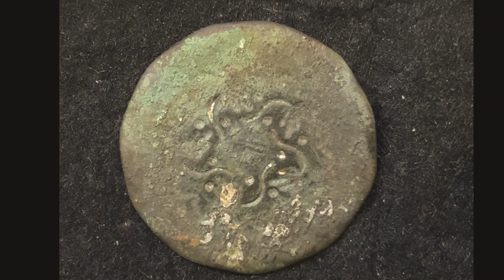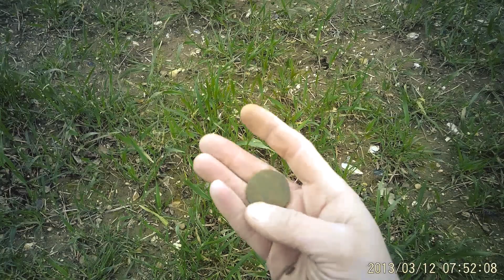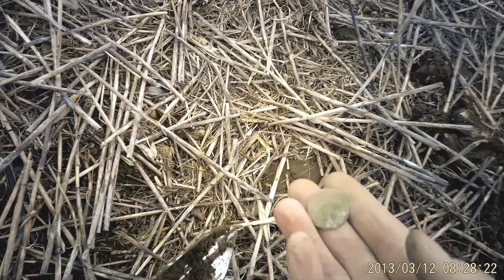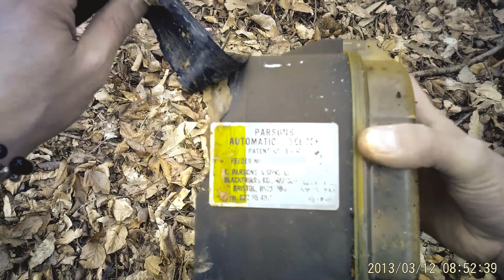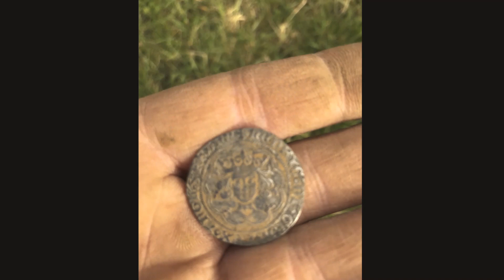Wykopki.......23 MARCH ,LOVELLY DIG WITH FRIENDS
DREAMS COME TRUE,  SAID SOMEONE